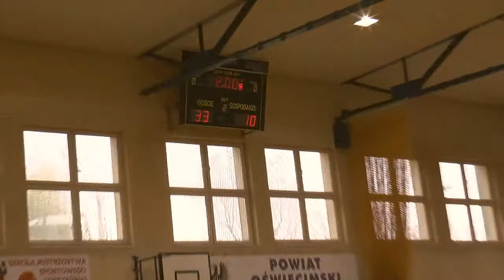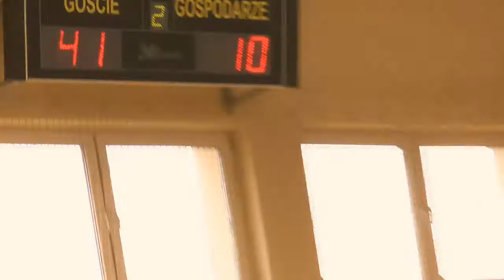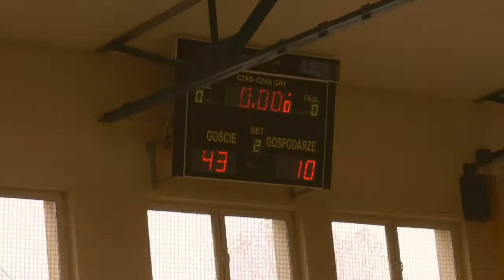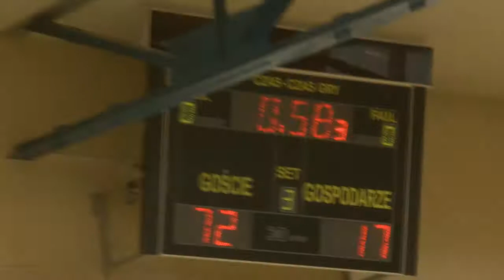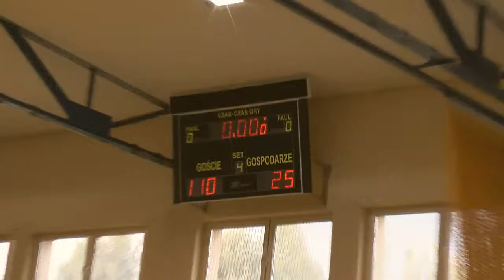Piłka koszykowa młodzików: UKS Kadet Oświęcim - KS Niwa Oświęcim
Mecz z dnia 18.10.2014 roku zakończył się wynikiem 110:25 dla UKS Kadet Oświęcim
Realizacja: Stanisław Krzyżak